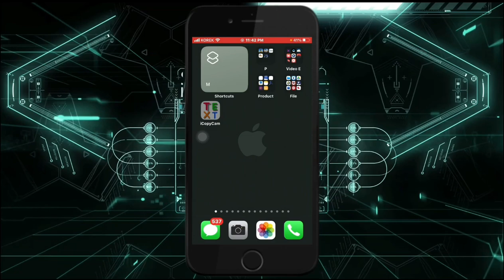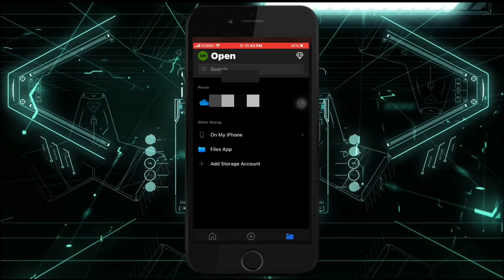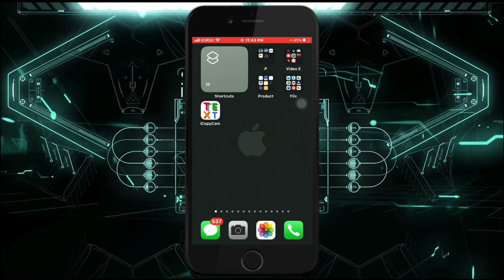How to copy text from any image and any language | چاوانیا کوپیکرنا نڤیسینا لسەر هەر وێنەکی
How to copy any text from any photo and any language
 چاوانیا کوپیکرنا نڤیسینا لسەر هەر وێنەکی ب هەر زمانەکی بیت
Ramadan Mubarak
How to delete multiple Contacts on iPhone/iPad
Best holy Qur’an apps for android and iOS
How to turn ON/OFF WiFi/BT from control center